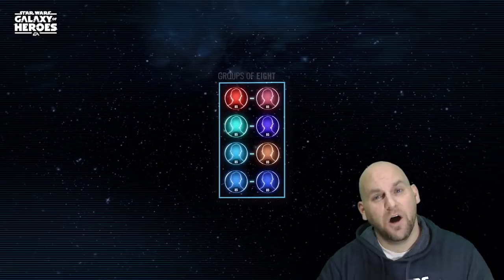SWGOH Grande Arena Tips + Tricks; How to Prepare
Grand Arena starts today! We are going to face off against our first opponent in the newest SWGOH game mode. Here's how to look at your opponents inventory in game and on line.